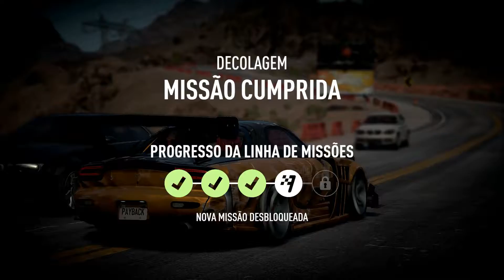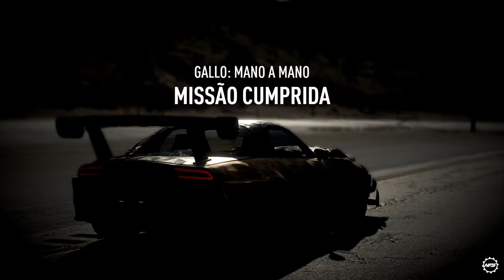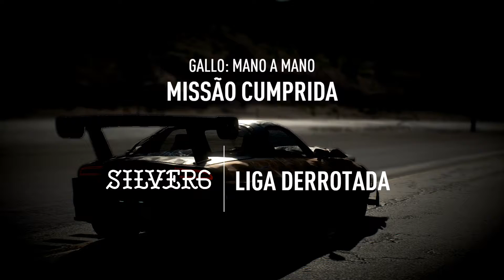NEED FOR SPEED PAYBACK: LIGA SILVERS - GAMEPLAY [PS4PRO]